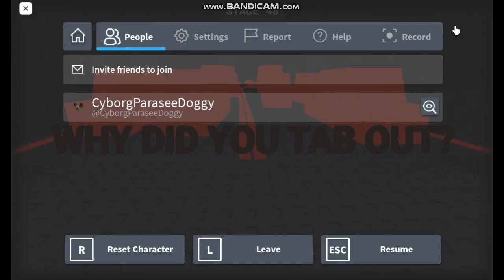A Stereotypical Obby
A Stereotypical Obby is a Roblox horror game.